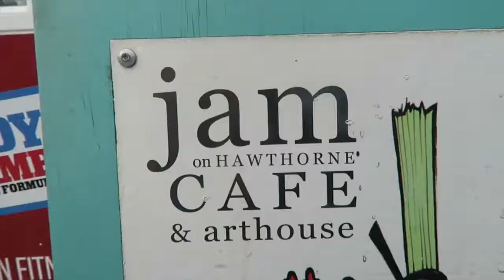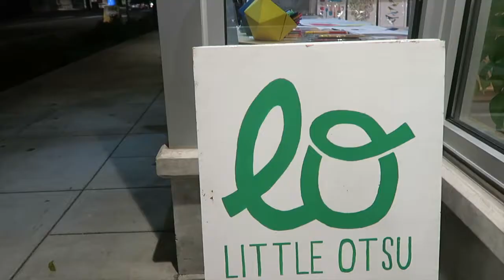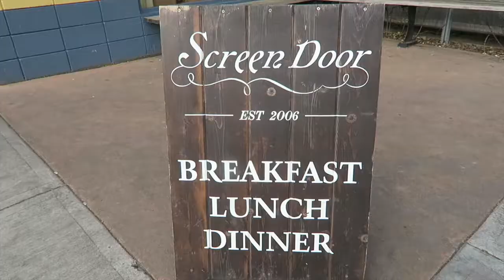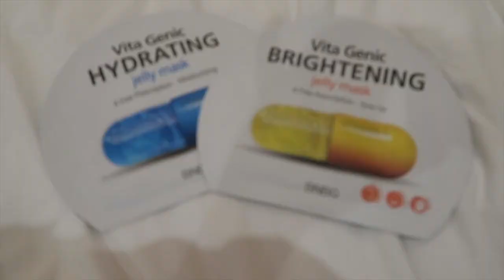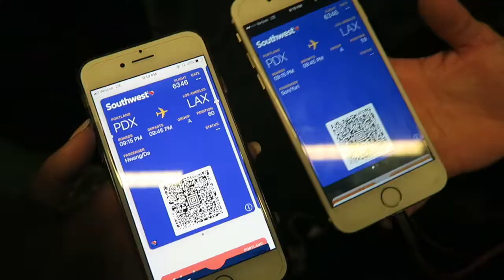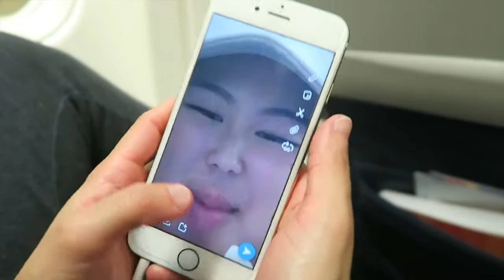Portland Vlog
Started off the new year with a trip to Portland! It was my first time flying and my first trip with Yuri!!!